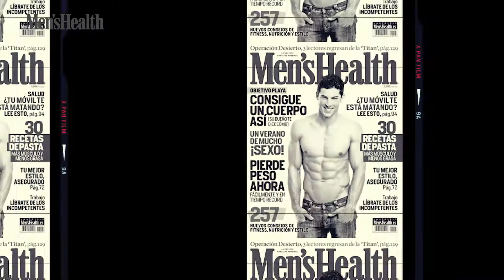Leo Rico, el hombre con más portadas de MH | Men's Health España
Leo Rico es el hombre con más portada de Men's Health y es que él es un verdadero Hombre MH. En este vídeo tienes un pequeño repaso de la entrevista que nos concedió Leo Rico para conocer cómo es su entrenamiento y su dieta para mantener un cuerpo perfecto. Leo Rico acaba de ser padre y cumplido 40 años, dos hitos que el bombero modelo ha sobrellevado con deporte y mucho sentido del humor.